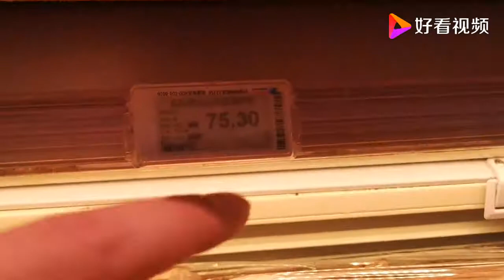北京这边猪肉卖多少钱一斤，说出来怕吓到你！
北京这边猪肉卖多少钱一斤，说出来怕吓到你！,本视频由格子生活录提供,15次播放,好看视频是由百度团队打造的集内涵和颜值于一身的专业短视频聚合平台